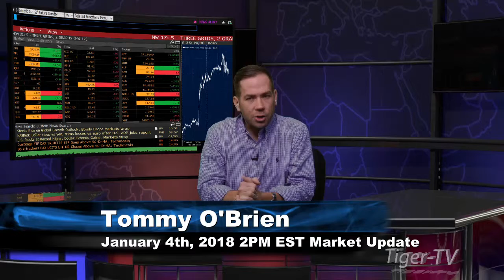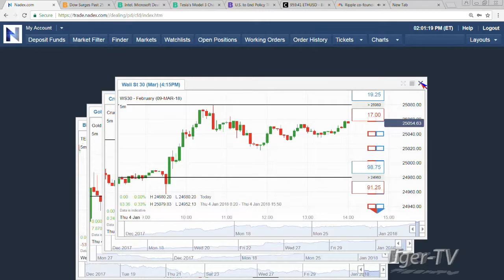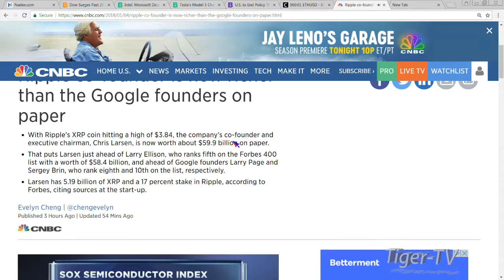January 4th 2PM EST Market Update with Tommy O'Brien on TFNN